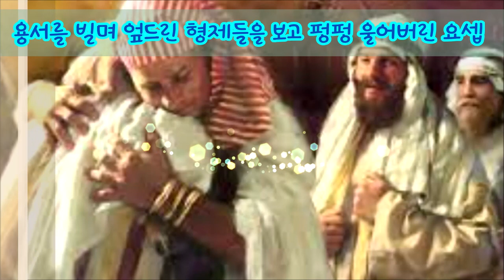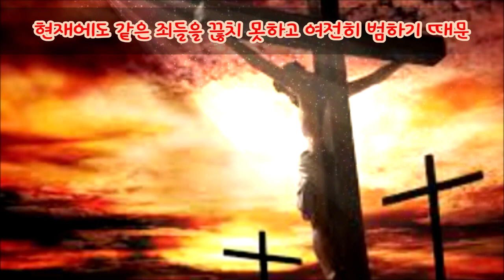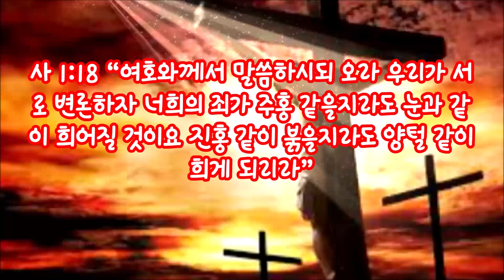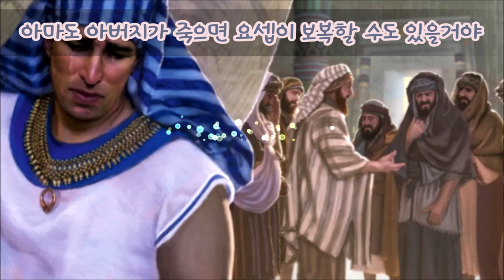(한글자막)요셉의 마지막 눈물(창50:17)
야곱이 죽은 후에 형제들은 두려움에 떨었는데 혹시 요셉이 보복을 하지 않을까 해서 였습니다. 그래서 형제들은 아버지가 살아생전에 형제들의 죄를 용서하라고 했으니 우리의 죄를 용서하소서 하고 엎드렸습니다. 그 말을 들은 요셉은 통곡하며 울었습니다.